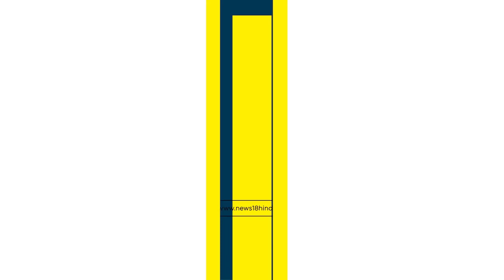Israel Hezbollah War: हिज़बुल्लाह के खोफ से तेल अवीव में इमरजेंसी घोषित ! Anti Tank Guided |N18G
Amidst the Israel Hezbollah War, Hezbollah Fighters have carried out an Anti Tank Guided Missile Attack on the IDF Combat Engineering Unit. Let us tell you that this unit of IDF is a auxiliary unit of the 1st Infantry Golani Brigade. Hezbollah says that it fired two Anti Tank Guided Missiles, in which at least 8 IDF soldiers were injured. Hezbollah also released a video of this attack, in which it is clearly seen that hiding amidst the greenery, a Hezbollah fighter carries out an Anti Tank Guided Missile Attack. This missile falls near the IDF gathering near the border, where around 8 soldiers are deployed. After this, this missile explodes.

Israel Hezbollah War के बीच Hezbollah Fighters ने IDF Combat Engineering Unit पर Anti Tank Guided Missile Attack किया है. आपको बता दें IDF की ये यूनिट 1st पैदल Golani Brigade की सहायक यूनिट है. Hezbollah का कहना है कि उसने दो Anti Tank Guided Missile फायर कीं, जिसमें IDF के कम से कम 8 जवान घायल हुए.  Hezbollah ने इस हमले का एक वीडियो भी रिलीज़ किया, जिसमें साफ दिख रहा है कि हरियाली के बीच छिपकर Hezbollah का एक लड़ाका एक Anti Tank Guided Missile Attack करता है. ये मिसाइल बॉर्डर के पास IDF के जमावड़े के पास जा गिरती है.. जहां पर करीब 8 सैनिक तैनात होते हैं. इसके बाद, ये मिसाइल जाकर फट जाती है.